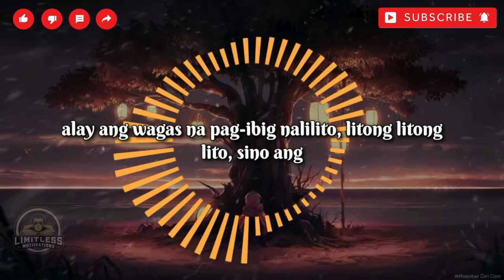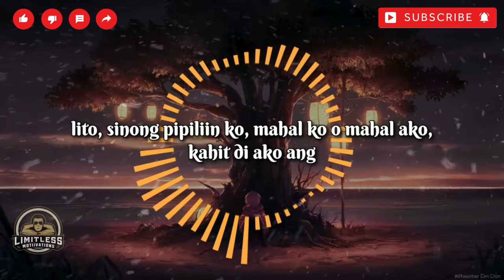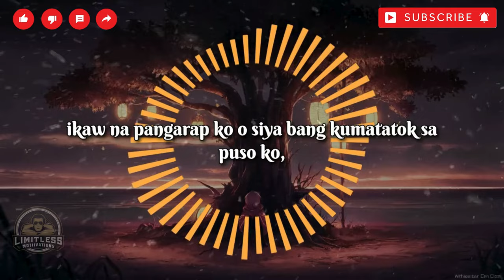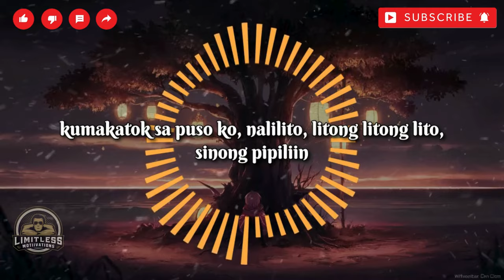MAHAL KO O MAHAL AKO - KZ Tandingan (KARAOKE Cover) - Tagalog Emotional song Lyric Video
Discover the heartfelt struggle of choosing between two loves in the poignant ballad, "MAHAL KO O MAHAL AKO" Karaoke Version. This emotional track delves into the complexities of love and decision-making, capturing the essence of being torn between a dream and a reality.

🎵 About the Song:
 the artist beautifully expresses the internal conflict of choosing between a long-time dream and someone who has recently entered their life. With soothing melodies and poignant lyrics, this ballad resonates with anyone who has faced the difficult choice of following their heart or their mind.

💖 What to Expect:

A soulful ballad that tugs at your heartstrings
Lyrics that explore the theme of emotional conflict
A soothing musical arrangement perfect for reflecting on your own choices
👉 Don't Forget to: